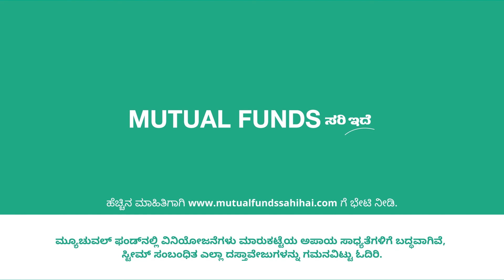ಮ್ಯೂಚುವಲ್ ಫಂಡ್ ಗಳಲ್ಲಿ ಸಂಯುಕ್ತ ವಿಳಂಬದ/ ಪ್ರಭಾವದ ವೆಚ್ಚ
Cost of Delay/Impact of compounding in Mutual Funds